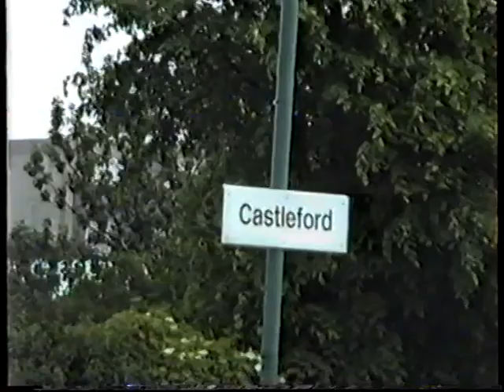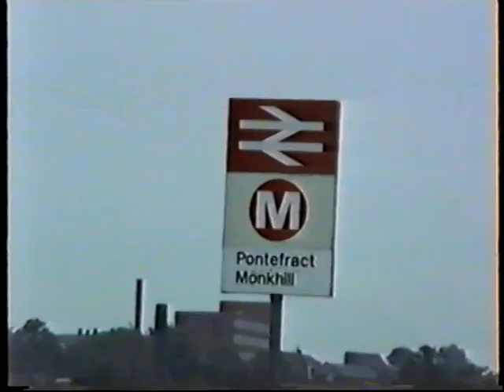British Rail Yorkshire-Castleford & Pontefract with class 37, 56 & Met-Cam DMU, June 1989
Another Yorkshire upload now, this time from Castleford and Pontefract Monkhill. Castleford had a signal box then complete with semaphore signaling. On the day of my visit the an S&T squad were out cleaning them and we see them at work up the ladders on the signals. Met-Cam DMUs and a Sprinter are the passenger traction here with a 56 hauled MGR and a 37 hauled freight passing by. At Pontefract  we see plenty of MGR trains, all hauled by Grids plus an light engine move. And three different liveries are seen on them-BR blue, Railfreight and Trainload Freight Coal Sector. All in all, a real blast from the past!